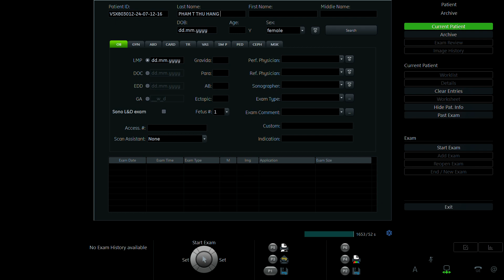PHẠM THỊ THU HẰNG 1997